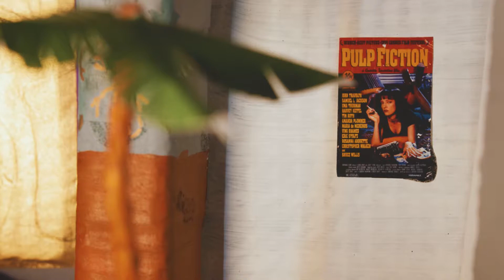Alice Short - Harvey Weinstein is a prick (Official Video)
What more can be said? Harvey Weinstein, and many more like him in Hollywood are just pricks. No one should get away with abuse, the only problem is, this is systematic. It's happening from within Hollywood. It only came out once Weinstein had lost his power. How many others will we hear about in the coming years? And how many people will defend them?